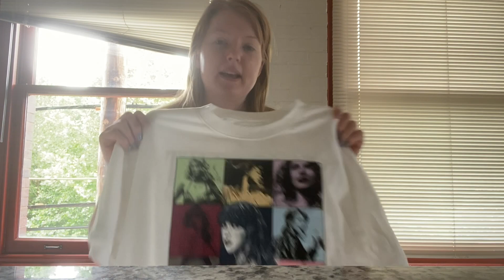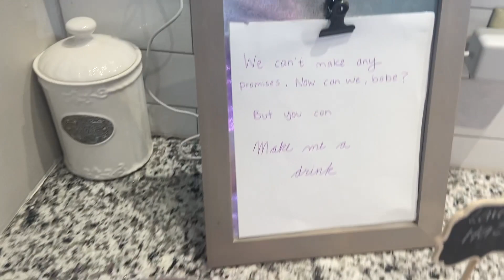Taylor Swift Eras Tour Pittsburgh Vlog! Throw a Taylor Swift Party With Me!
Come to the Eras tour with me! What was your favorite song? Mine were Bejeweled and August!

Hi! Thanks for stopping by! On this channel, you will find honest product reviews, affordable fashion inspiration, everyday makeup looks, lifestyle vlogs, and travel vlogs. When I'm not on YouTube, I work as internal auditor in the banking industry. I also love to write and have written a novel called The Sweep, which I would love for you to read. Some of my favorite things are iced coffee, Taylor Swift, Disney, reading, and Aperol spritzes. 💜